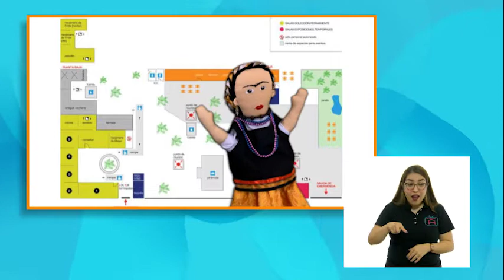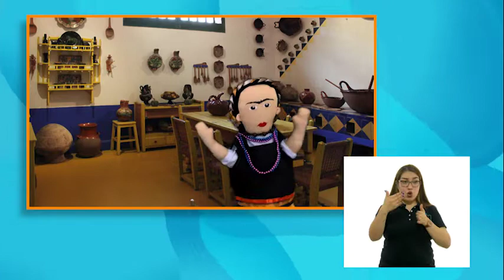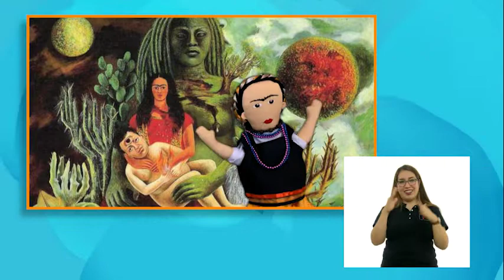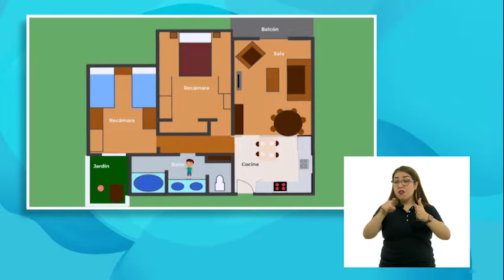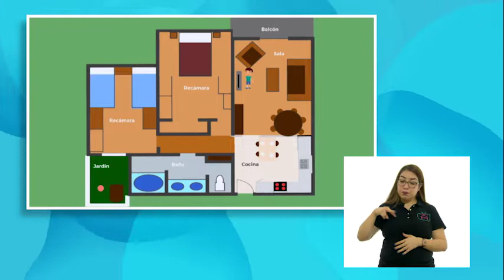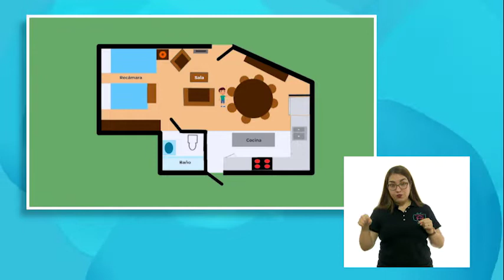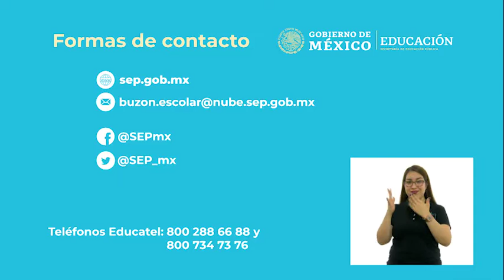2º Primaria - Artes - Diseño mis trayectorias